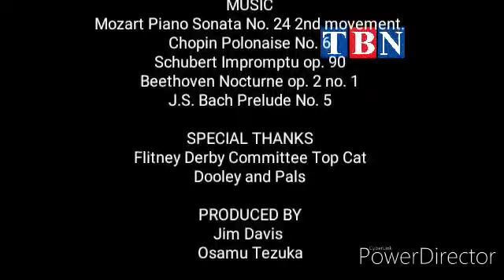Wilbur Robinson et les deux autres photos 4/4